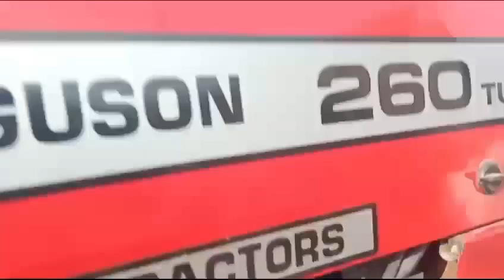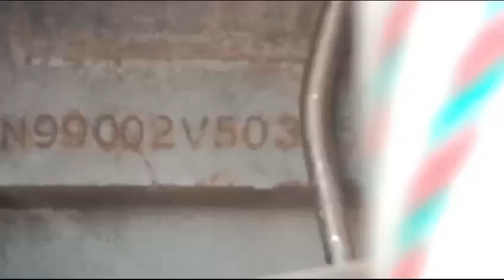mf 260 owner contact +92 300 7921945#sheikhvlog9662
owner contact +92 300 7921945